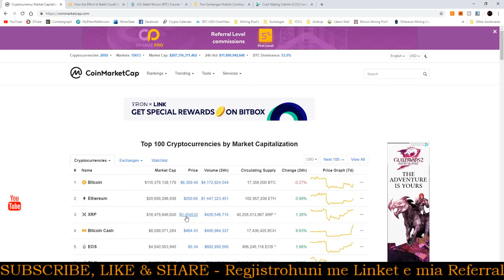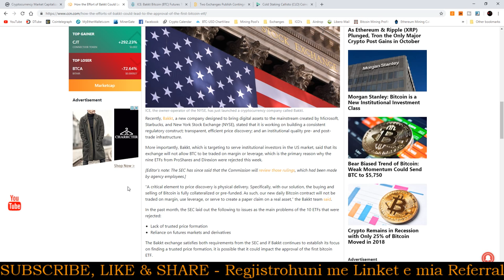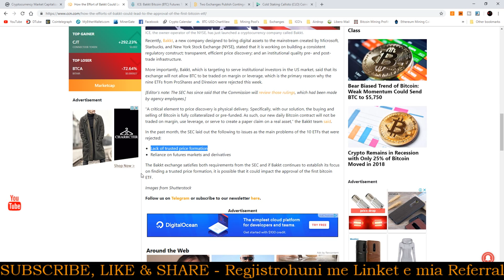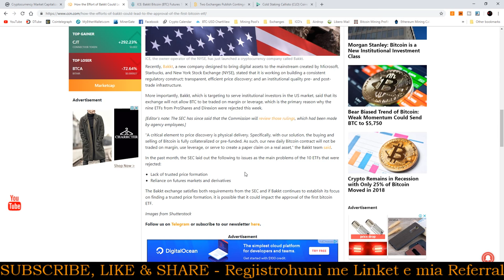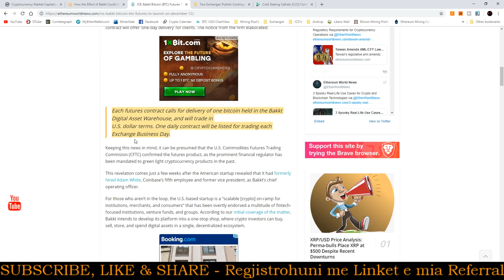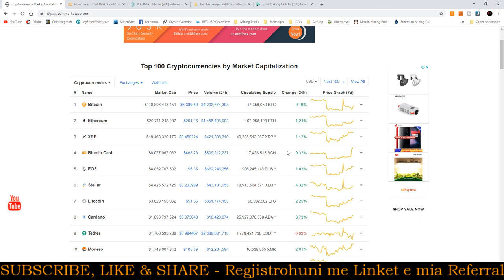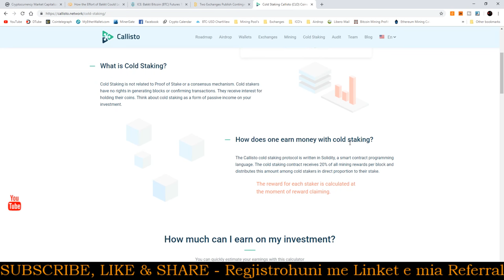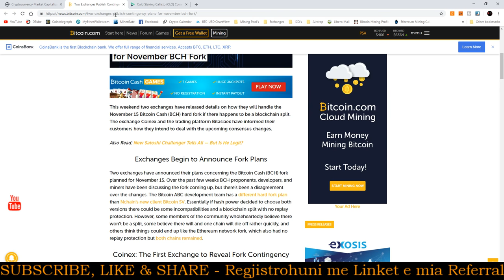BAKKT ETF (ndoshta), Bitcoin Cash hard fork dhe Callisto Cold Staking 10-15% ne muaj fitim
Fitoni monedha falas me linket me poshte:

*Electroneum perdorni kodin tim refferal:  5CCB7A

- Bitcoin - 1Fu3i4SPqL2n2WdjF79WFueRH5vnQ2sSK5
- Ethereum - 0x66ADFe289c66Da6faaDA112aCb9F6FF8a55100C5
- ETHClassic - 0x18C19f2B39EAf66656F0930223c9AedEAa7f1Aba
- Litecoin - LanFjKUX9su1hkYntddPwscDM4TKNf1mFZ